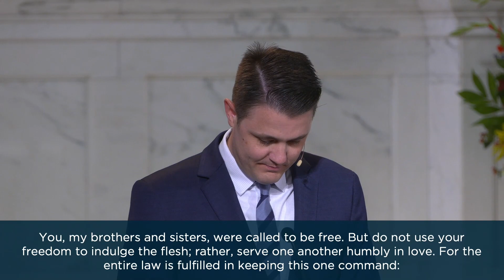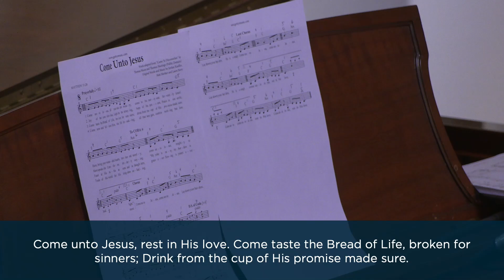Sunday November 12, 2023 - Full Service (Live) [T]